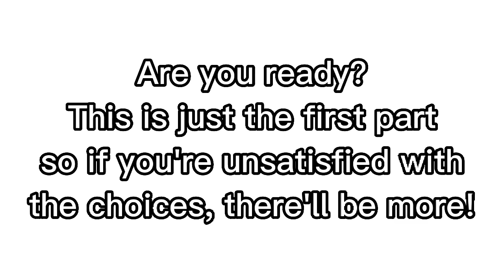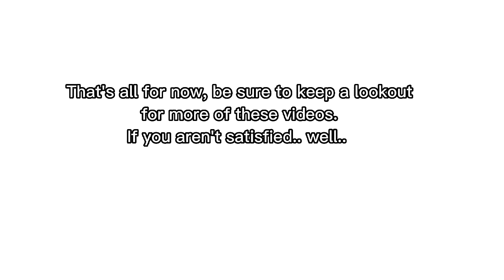What you should use if you are KOS | Part-1 | Creatures of Sonaria